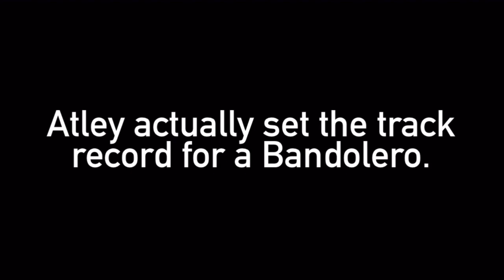Behind the Helmet: One for the Books (S2 E2)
Behind the Helmet is a docuseries into the INEX Bandolero Racing Series. This episode follows the Atley Wiese Racing team as driver, Atley Wiese, sets a track record lap time during qualifying at Larry King Law’s Langley Speedway on April 30, 2022.

Music used in this video was produced by me, excluding songs played over the speedway speakers in the background.